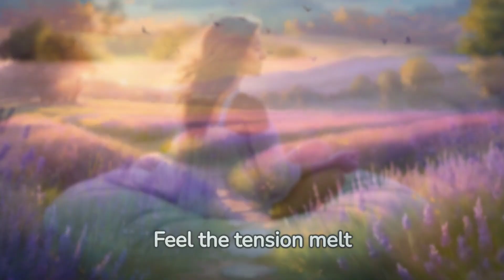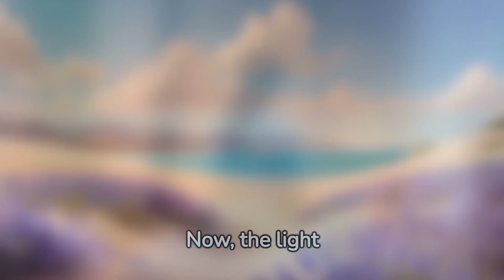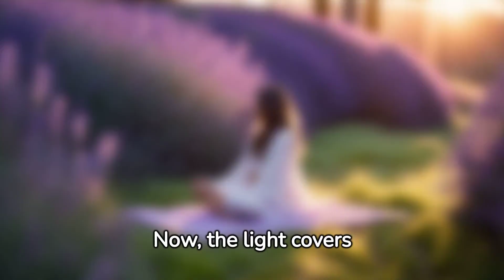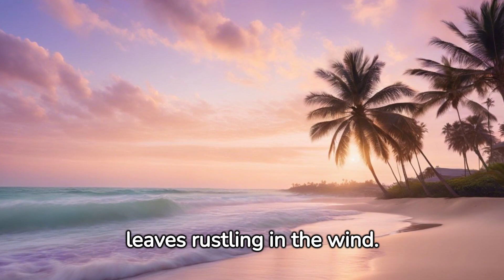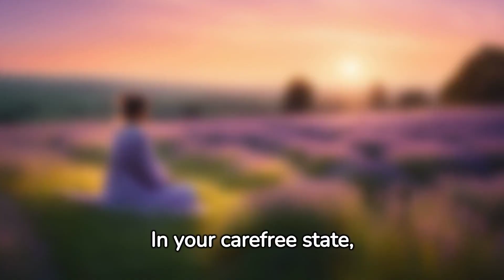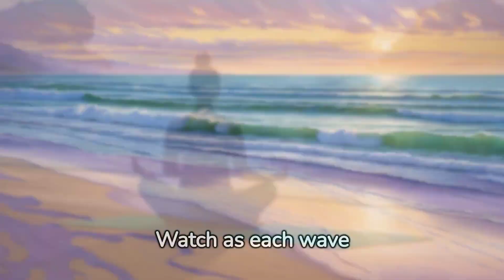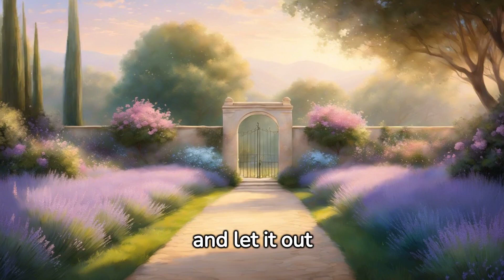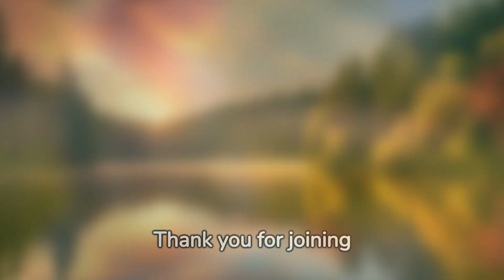10 Minute Guided Meditation to Live Carefree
Welcome to your sanctuary for peace and inner harmony! Dive into our world of guided meditation, mindfulness, restful sleep, and stress relief, where each video journey gets you closer to tranquility and self-discovery. Explore a variety of techniques like deep breathing, visualization, and relaxation exercises, all designed to calm your mind and enhance your well-being. Join our growing community of peace seekers and transform your daily routine with our soothing, easy-to-follow guided sessions.

▶︎ If this meditation has brought you a sense of peace, serenity, and a renewed connection to the positive aspects of your being, I kindly invite you to express your support by liking and subscribing to our channel. By doing so, you ensure that you won't miss out on future transformative journeys of self-exploration and empowerment.

Best regards,

EnlightenedLotus